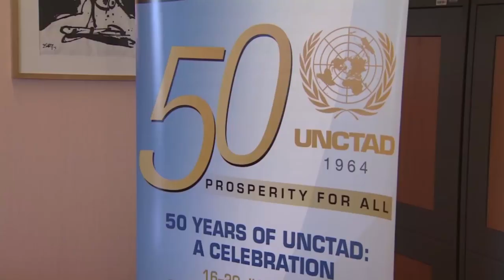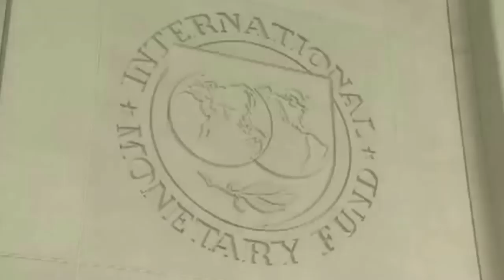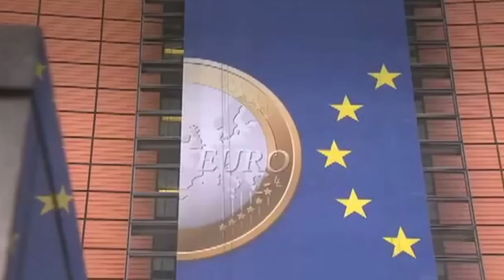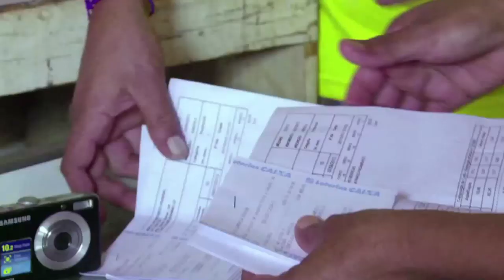ONU: Políticas econômicas atuais são insuficientes, inconsistentes e incapazes de criar demanda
Novo relatório da UNCTAD indica que apenas uma política mais inclusiva, com ênfase na distribuição de renda e transformação estrutural, levará a uma saída para a crise econômica global.

Assista a esta matéria do Centro de Informação das Nações Unidas para o Brasil (UNIC Rio) e saiba mais no site da ONU Brasil, ou no site da Rádio ONU em português,

Produção e edição: Natalia da Luz